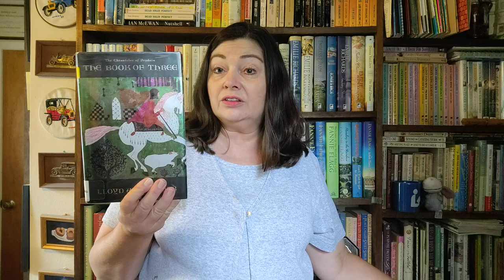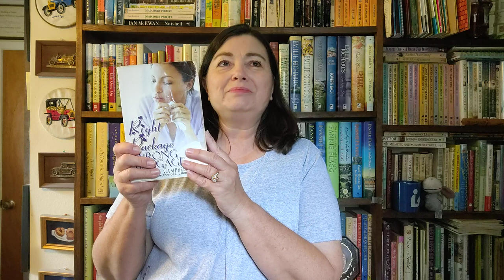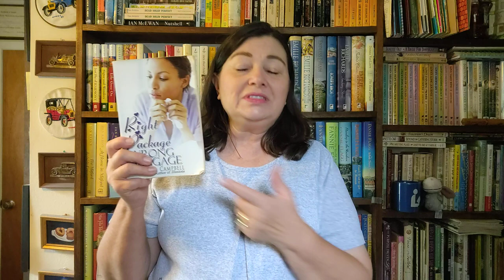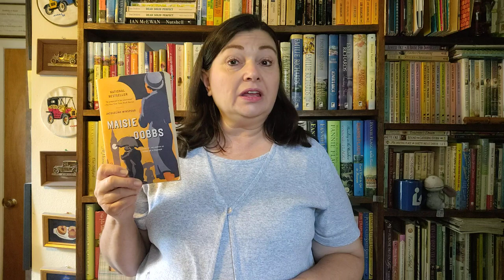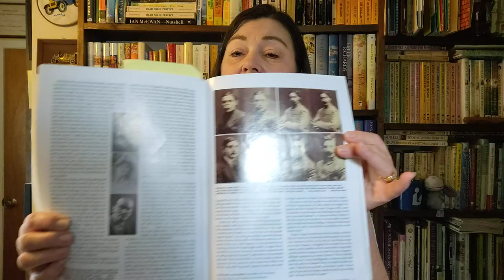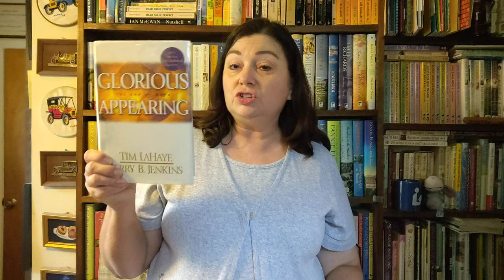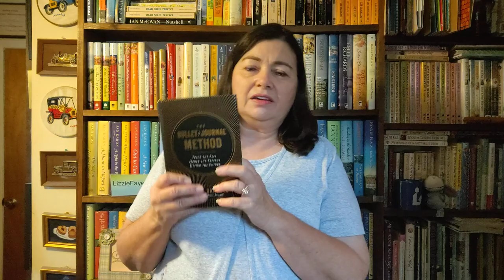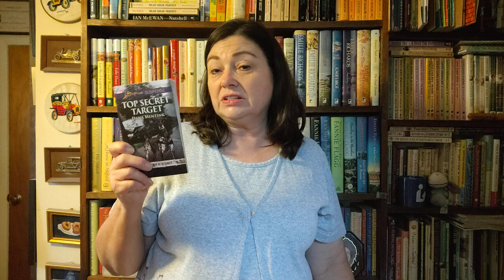Friday Reads on Saturday 9-12-20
What I've read this past week, what I'm currently reading, and what I plan to read next.

Books mentioned that I've finished
The Book of Three by Lloyd Alexander
Right Package, Wrong Baggage by Wanda B. Campbell
Glory by Lori Copeland
Maisie Dobbs by Jacqueline Winspear
Proof of Life by J. A. Jance

Current Reads:
Scarlet by Marissa Meyer
If Fried Chicken Could Fly by Paige Shelton
Glorious Appearing by Tim LaHaye & Jerry B. Jenkins
A Year With C. S. Lewis
Through the Bible with Les Feldick Book 22
The Bullet Journal Method by Ryder Carroll
Also listening in my car that I forgot to mention:
  The Burning Maze by Rick Riordan

To Read soon:
Kingdom Come by Tim LaHaye & Jerry B. Jenkins
Boop and Eve's Road Trip by Mary Helen Sheriff
Top Secret Target by Dana Mentink
Remains of Innocence by J. A. Jance

Get Your Shelf Together Readathon is hosted by
An Average Girl's Guide to a Full Life